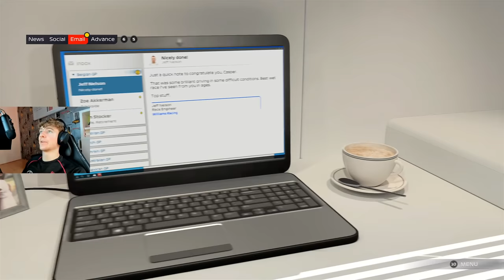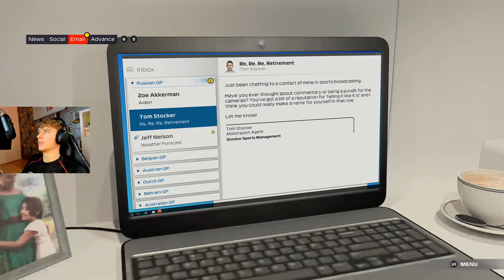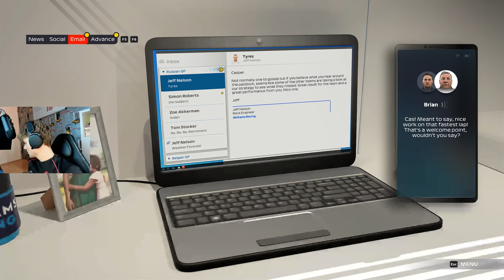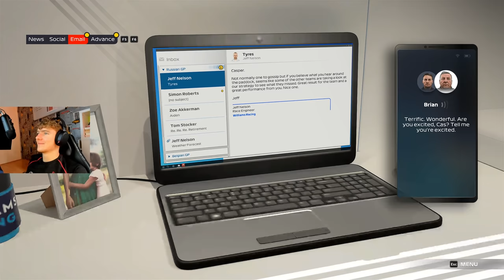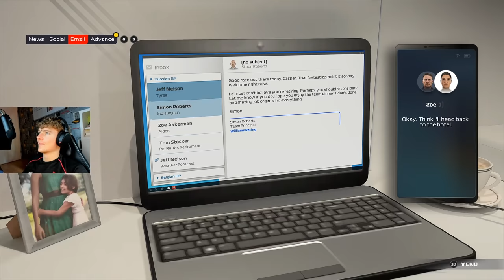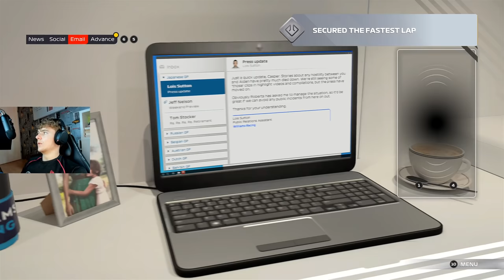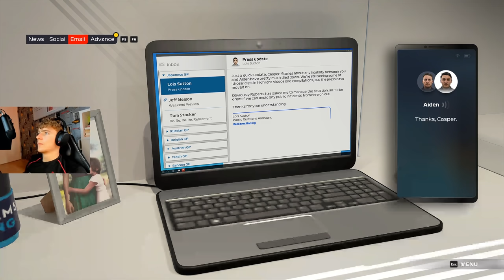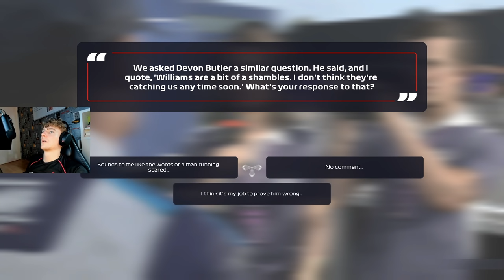F1 2021 BRAKING POINT PART 6: Aiden And Casper Become Friends Again?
Welcome to episode 6 of braking point where the Williams teammates talk about their frustrations to try and finish the season strong against their rivals Aston Martin.

Equipment:
WheelBase: Simucube Ultimate
Pedals: Heusinkveld Ultimate
WheelRim: Precision Sim Engineering GPX
Rig: Simlab
Headset: SteelSeries Arctis Pro
Mouse: Steelseries Rival 650 Wireless
Keyboard: steelseries apex 7 tkl